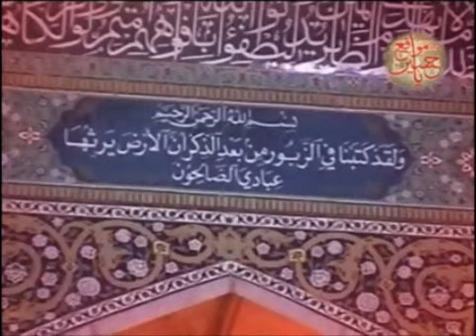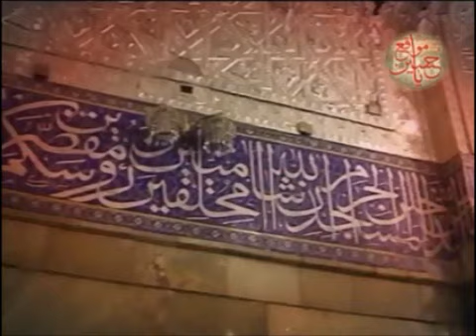Jaleel Al Karbalai - لو يذبحونا لو يوذرونا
Mulla Jaleel Al Karbalai recites a beautiful latmiya.